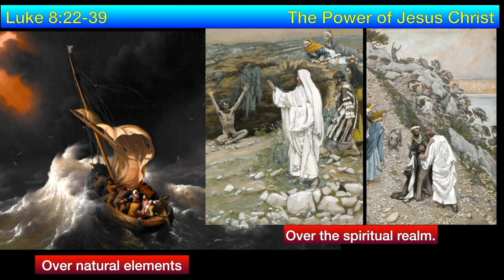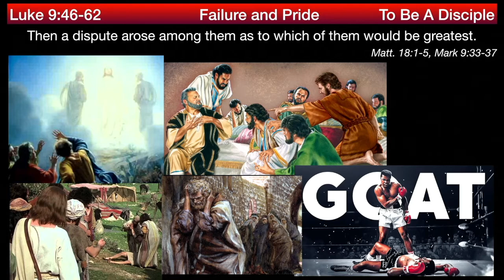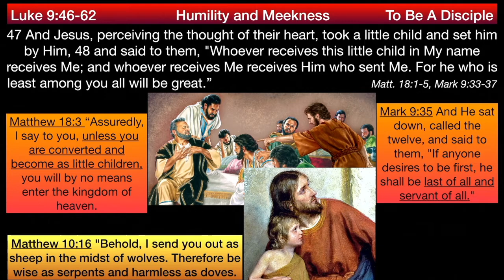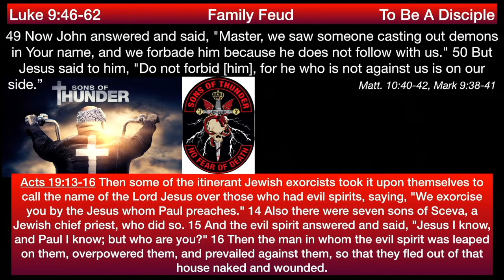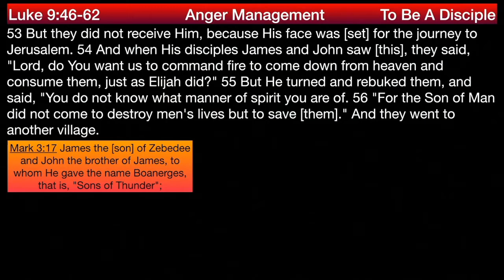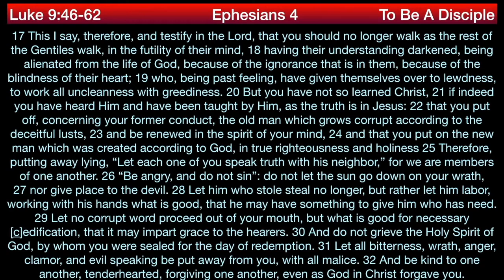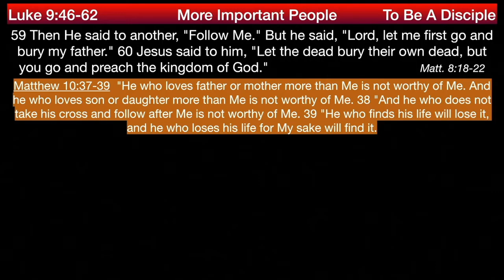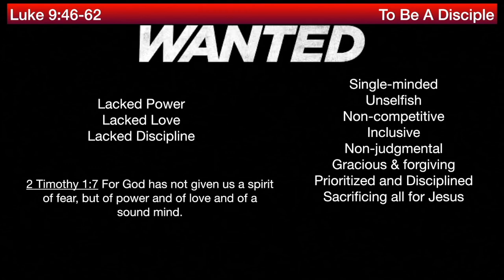** Luke 9:46-62 - To Be A Disciple ** | Grace Bible Fellowship Monmouth County | Sermons